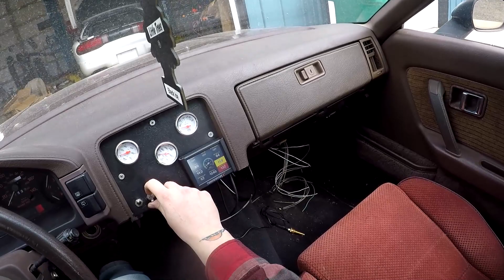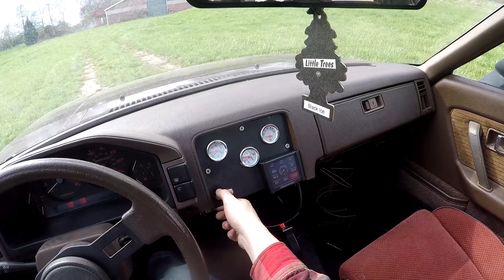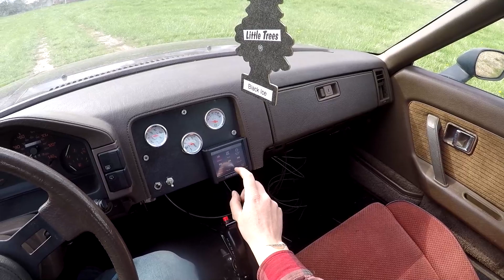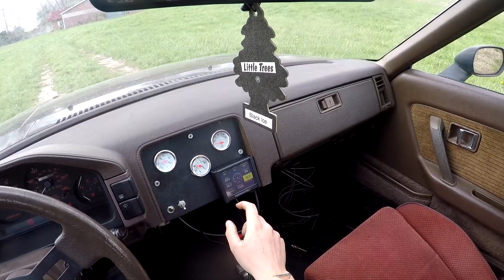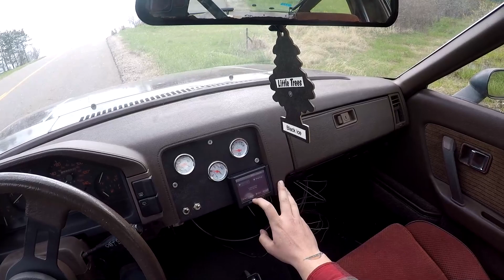666hp Turbo RX-7 Street Pulls!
Merch Available!

All the Synthwave stylemusic I use is by White Bat Audio/Karl Casey